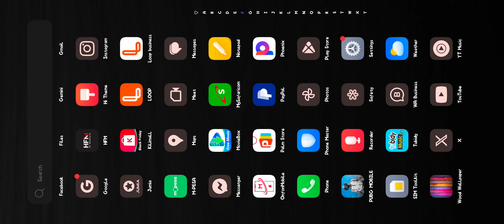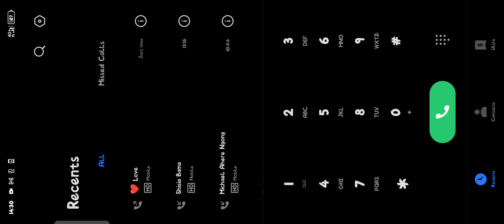New update. no commentary.